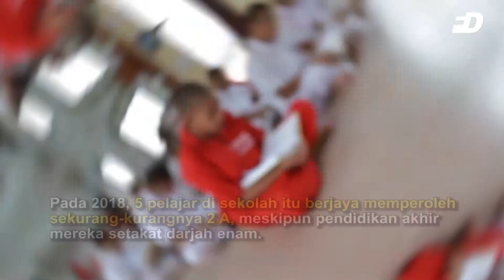Front Desk : SEKOLAH DI SEBALIK TIRAI BESI